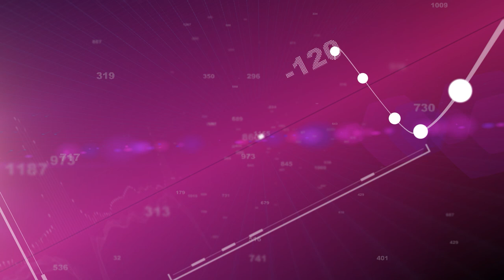How can investors use ETFs to combat rising interest rates? | ETF TV News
For this week’s episode of ETF TV, hosts Margareta Hricova and Deborah Fuhr speak to Scott Peng at Advocate Capital Management discusses using ETFs for rising interest rates.

We’ve partnered with ETF.TV to bring Opto subscribers a weekly update on the latest ETF listings and breaking news. Look out for exclusive interviews with the industry leaders behind ETF headlines.

We begin the episode with Hricova referencing Peng’s 2008 paper he published saying LIBOR is broken and being manipulated, and what the repercussions were following its release. Peng gives his background to the paper being written, touching on his time working as head of US Rates Strategy at Citigroup. He reveals his pride behind the paper being published and exactly why the consequences have made him feel this way.

Fuhr then moves on to the present day, as being the founder of Advocate Capital Management, and why he decided to launch an ETF, the Rising Rate Hedge ETF, including the macroeconomic reasoning. From there, he explains how it uses a strategy to benefit if long term yields increase, and how his product overcomes issues that other rising rate products fall short of.

On a macro level, Peng then shares where he thinks interest rates are heading and who he expects to utilise his new ETF. Fuhr then concludes the interview by asking Peng’s plans for any future listings, as well as Fuhr doing her roundup of the latest industry news.